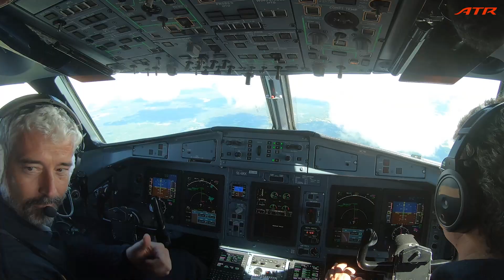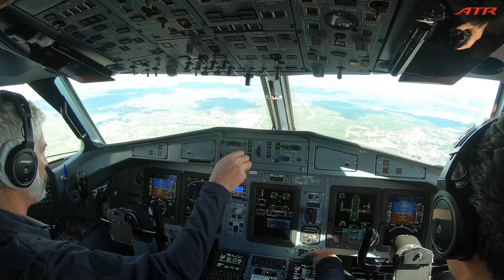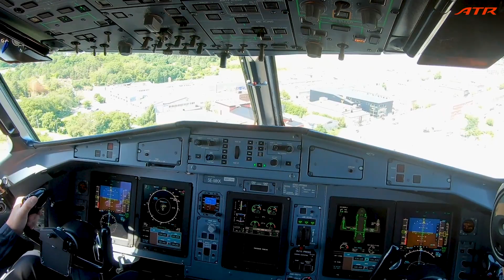The Historic Flight with 100% SAF in Both Engines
On 21 June 2022, ATR, BRA and Neste joined forces to operate the first ever flight with 100% SAF in both engines on a commercial aircraft.